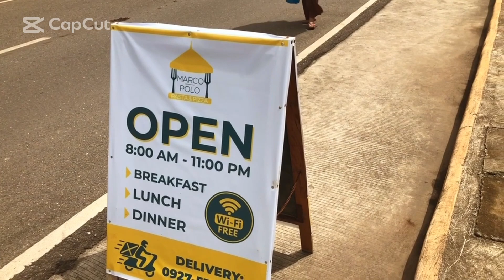Siquijor Day 2 Island of Fire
In this video, we'll take a look at the Island of Fire (Siquijor) which is known for its many beautiful things to do like beaches and jungle and caves. but this video we will focus on the Beach and water.
This Island has several marine sanctuaries great for eco tourism.
It was Discovered by The Spanish in 1565 which they called it the Island of Fire.

Siquijor is an island located in the Visayas region of the Philippines and is known for its dense jungle, crystal-clear water, and rare wildlife. It is a popular destination for eco tourists who travel to see the many species of wild orchids that grow there, as well as explore the many caving and waterfalls on the island. In this video, we'll take a look at some of the best places to visit on the island and see why it's a popular choice for such a small island.